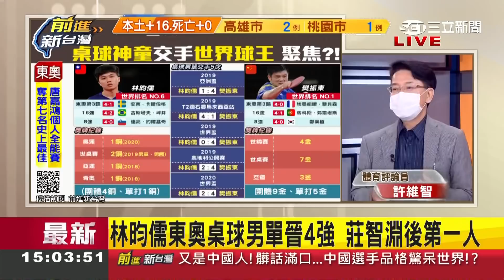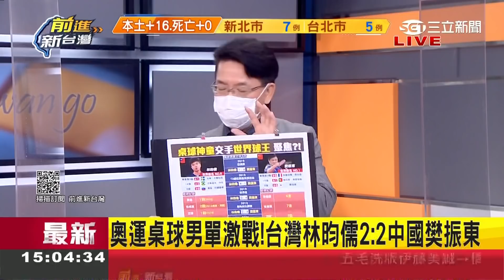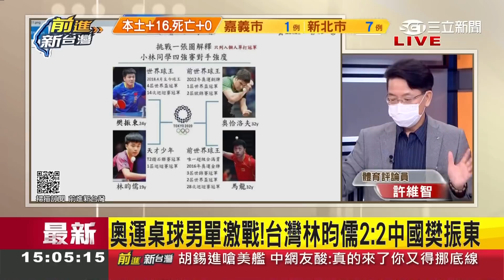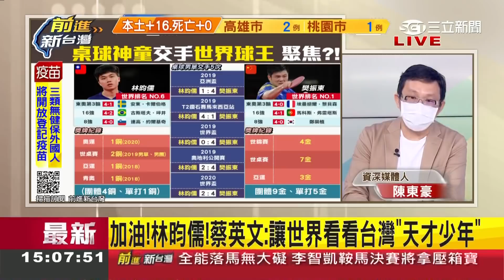"桌球神童"激戰世界球王! "小林同學"林昀儒4強賽對決中國大魔王樊振東 2度挑戰東奧桌球獎牌"拿出100%實力"~｜許貴雅主持｜【前進新台灣 焦點話題】20210729｜三立新聞台